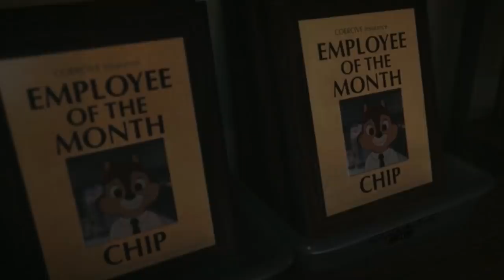Chip 'N Dale Rescue Rangers is References: The Movie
The Brand New Chip 'N Dale Rescue Rangers Movie just released, and I've been seeing a lot of people praise it, not only for the references but also for being a good movie in general, which left me wondering; Is Chip 'N Dale Rescue Rangers Good or Bad?